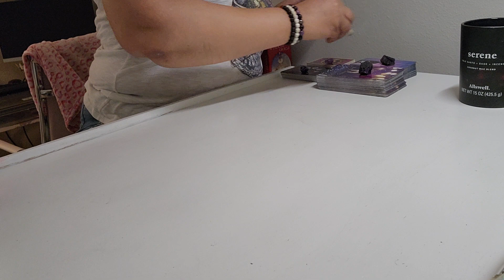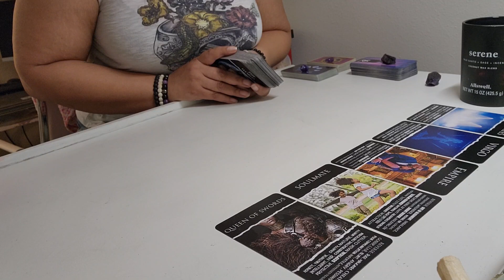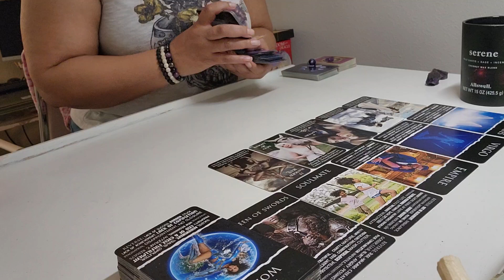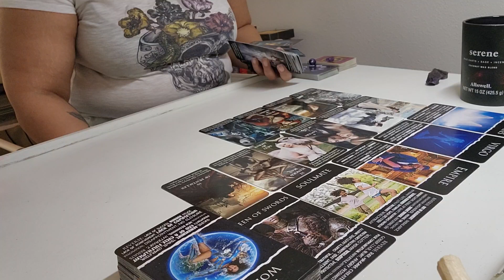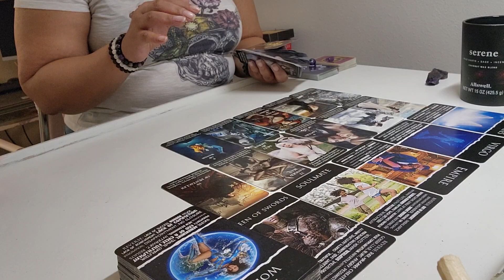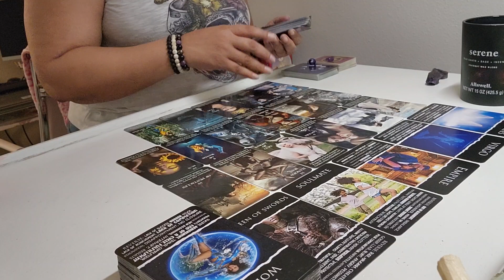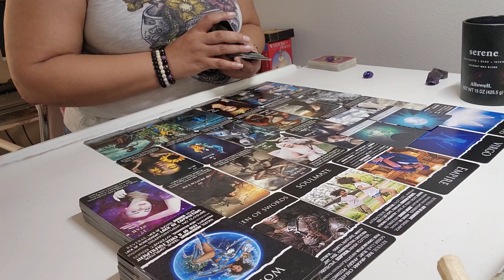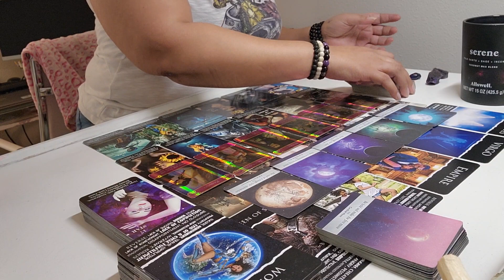Capricorn Energy Check-in♑️💫💫💫A major shift that will bring a floodgate of abundance...get ready! 🪄